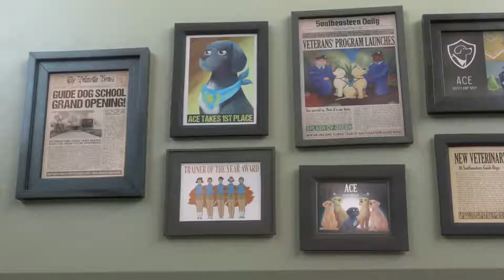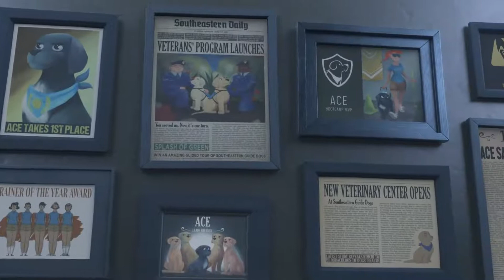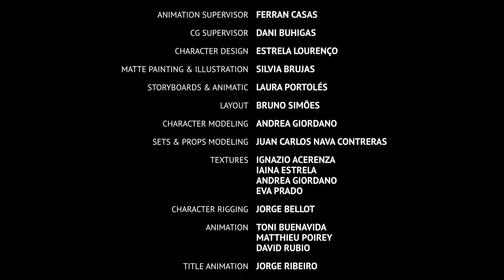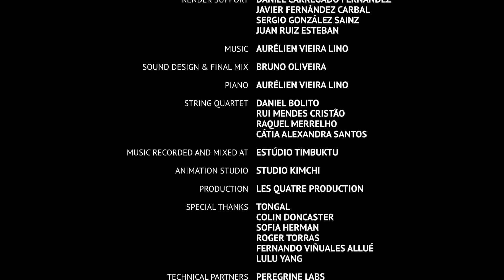Pip/ A shortet animated film.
filmora
film camera
filmora9
film noir
film developing near me
film theory
filmfreeway
film camera 35mm
film roll keychain
film developing
film alley
film analysis
film and video editor
film awards
a film is a documentary if it
a film by nora ephron
a film by kirk shirt
a film by nora ephron hat
film burn
film buff
film badge
film background
film bhojpuri
film bro
b films
b films meaning
b film horror
b film definition
b films 2019
b film actors
b films 2020
b films photos
film canister
film cameras for beginners
film cameras for sale
film companies
film comment
c film name
c film logo
c filmyzilla
c filmywap
c film aps
c-films ag
c+ film program
c filmy
film director
film definition
film director salary
film developing kit
film developing by mail
film distribution
d film
d film solution
d film solution price in bangladesh
d filmywap
d film solution side effects
film editor
film editing
film editor salary
film editing software
film emoji
film equipment
film elements
e film for windows
efilm lite
e film software
e film critic
e film productions
e film twitter
e films app
e filmywap
film festivals
film for her
film for polaroid
film for polaroid camera
film festivals 2020
film for camera
f films
f films online
film grain
film genres
film grab
film grain overlay
film grain warzone
film grants
film grain texture
film grain in games
g film
g film rating
g films production
g film rental
g film rating uk
g film gujarati
film history
film holder
film hindi
film hd
film hashtags
h film
h film production
h films morocco
h filmweb
h filmyzilla
h filmy hollywood
film industry
film independent
film internships
film in spanish
film industry jobs
film icon
film is sensitive to which of the following
film ideas
i film
i film polaroid
i film cast
i film download
i film italiani
i filmed a pilot now what
film jobs
film jackets
film jobs near me
film journal
film jobs nyc
film jobs los angeles
film jobs atlanta
film jackets review
j film name
j-film philippines inc
j films grandis
film j lo 2019
film j'accuse
film j'irai où tu iras
film j'ai perdu mon corps
film j lo
film keychain
film ka gana
film ke gane
film king
film kodak
film ke song
k films
k films video
k films amerique
k film name malayalam
k films original
k film name
k film festival
kfilms silence
film lab
film lighting
film locations
film logo
film lab near me
film lighting equipment
l film
l film name
l film songs
l film song download
l filmyzilla
l filmywap
l film entertainment
filmmaker
film major
film music
film movie
film movement
film meaning
filmmaking
film magazines
m film
m film analysis
m film summary
m film cast
m film streaming
m film review
film noir movies
film noir meaning
film noir definition
film negative
film noir characteristics
film negative scanner
film news
n film netflix
n fillmore
in film analysis the term mise-en-scène refers to
in film sound fidelity refers to
in film
in filming what is gel used for
in film noir the protagonist is usually an antihero who
in film studies suture refers to
film overlay
film over eyes
film on tongue
film on eye
film on inside of windshield
film on top of fish tank
film on dogs eyes
o film
o film technology
o film cast
o film trailer
o film characters
film photography
film production
film producer
film processing
film photography project
film projector
film processing near me
film production jobs
p films
p film test
p filmywap
p film logo
p film trailer
p filmi gaane
p film 2006
film quotes
film quarterly
film questions
film queen's gambit
film quality
film questions gideon’s trumpet
film quizlet
film quality camera
q film
q film online
q film festival
q film full movie
film reel
film roll
film review
film ratings
filmrise
film rating organization
r film
r filmmakers
r film rating
r film rating uk
r film name
r film meaning
r film classification
film schools
film scanner
film strip
film synonym
film slate
film studies
film supply
film score
sfilmywap
s film strips
s film online
s film tablet
s film rating
s film name
s film delvin
film treatment
film techniques
film terms
film to digital
film theory youtube
film to digital converter
t film heat transfer
t film 20 in hindi
t film 10
t film name
t film video
t film 20 medicine use
t film 20 online purchase
film uncle frank
film unions
film universities
u films
u film rating
u films on netflix
u films on disney plus
u film meaning
u filmywap
u film certificate
film vs movie
film vs digital
film video camera
film vocabulary
film video
film vs digital camera
film vault
film vs video
video film
v film 1983
v filming locations
v film 1983 cast
v film trailer
video film camera
video filmer
film week
film website
film wrap
film wallpaper
film writer
film words
film white noise
w film
w film cast
w film review
w film accuracy
w film imdb
w film trailer
w film rotten tomatoes
film xxi
film x ray bag
film x ray airport
film xyz
film xxi full movie dailymotion
film x ray damage
x filme creative pool
x film ceramic tint